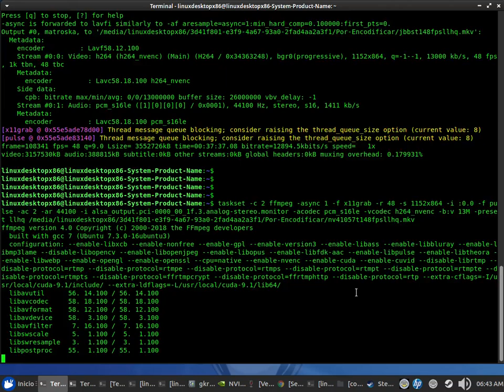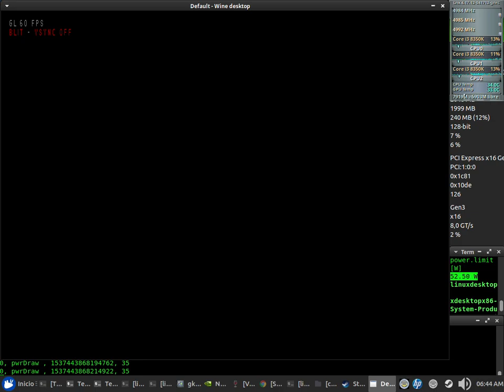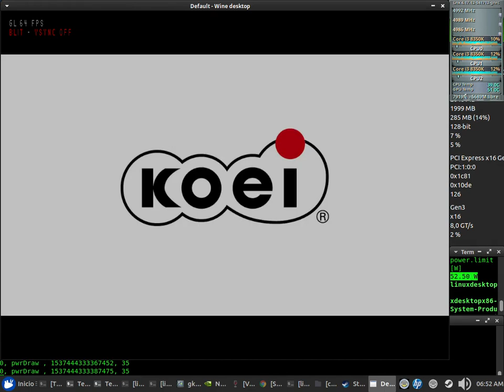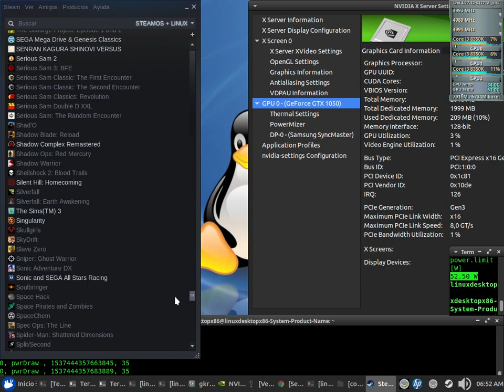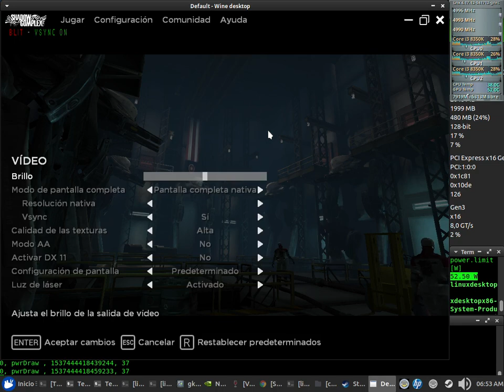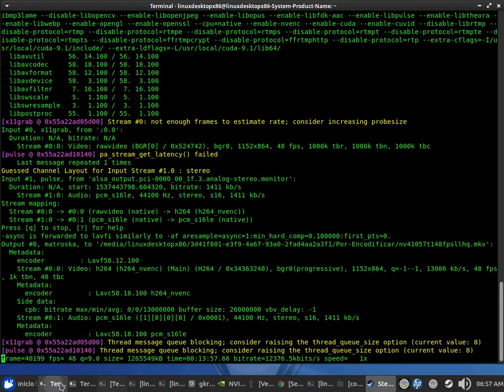Test 48fps NVENC x64 + Sound (Core i3 8350K) con SteamPlay + Nvidia 410.57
Test 48fps NVENC x64 + Sound con SteamPlay

CPUFreq: Performance